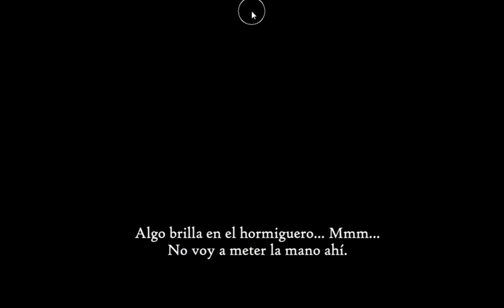[Esklavos] Deep Forest Escape Walkthrough